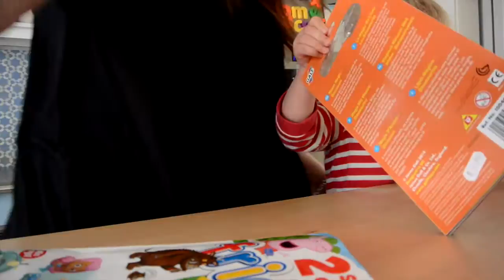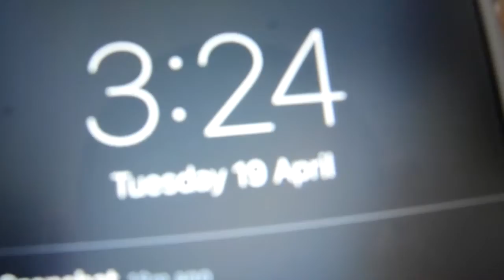AU PAIR DAY IN THE LIFE!